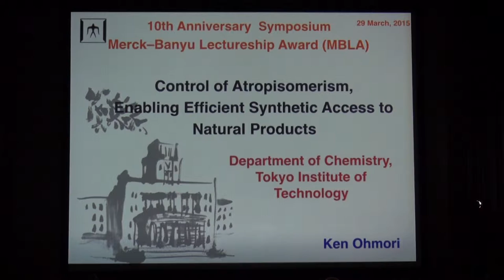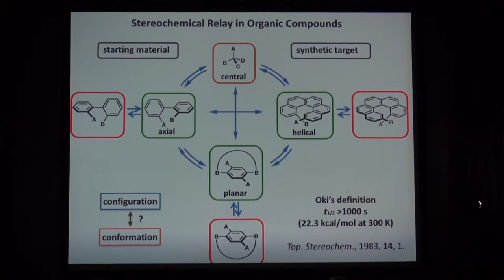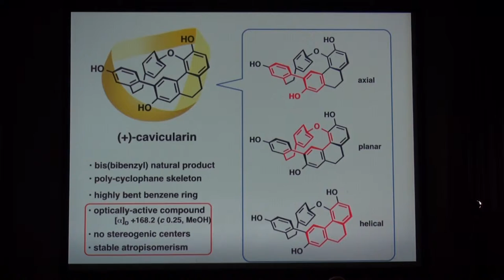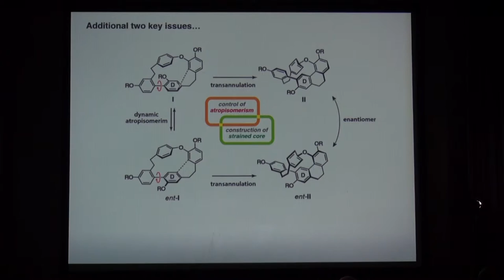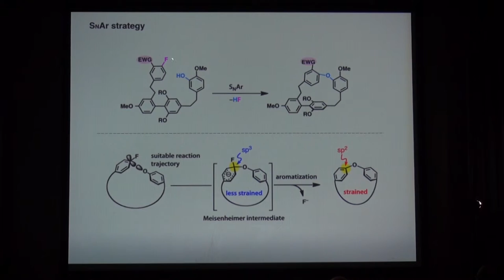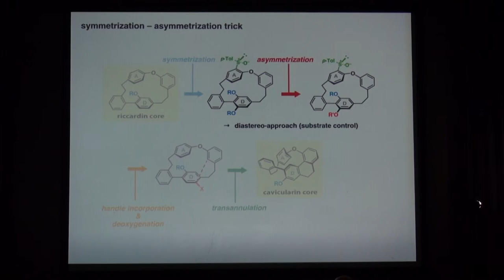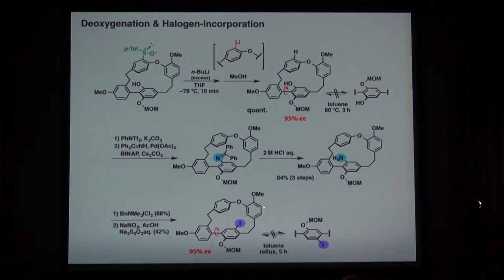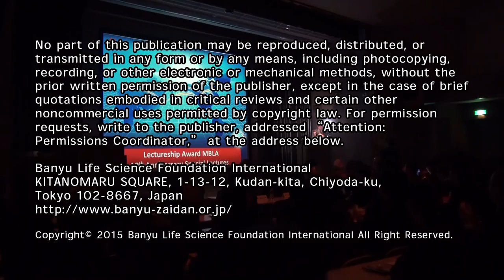Ken Ohmori（大森 建）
Control of Atropisomerism, Enabling Efficient Synthetic Access to Natural Products